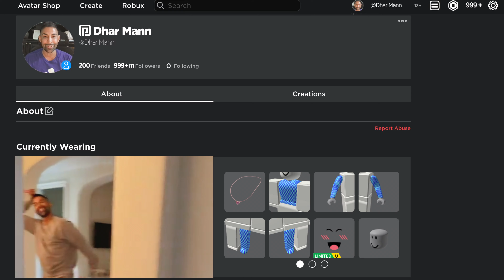Caught in 4K * Roblox *